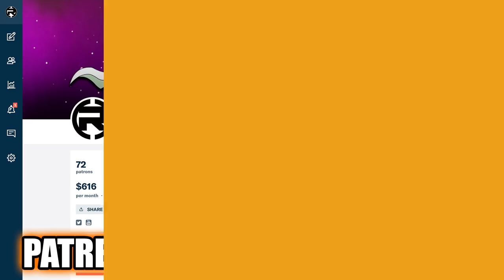Apple & Onion - Cartoon Network's Surreal Comfy Comedy (First Impressions Review)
Apple and Onion follows the tales of our titular characters as they make their way from their small hometowns to the unfamiliar and confusing big city full of other talking foods.

CREDITS

Hosted by: Shane Verkest (RetroNemo)
Edited by: Joshua Criger
Produced by: Kevin Williams